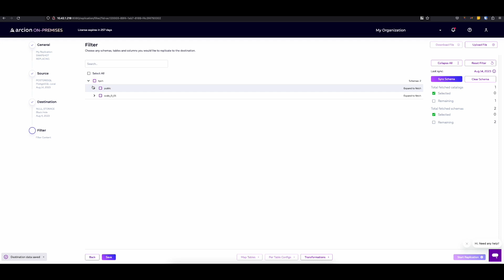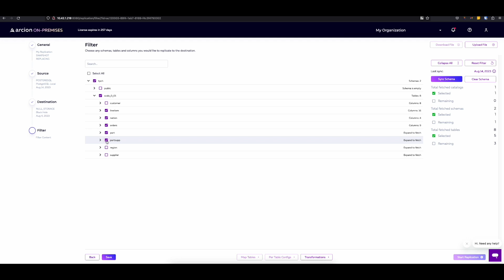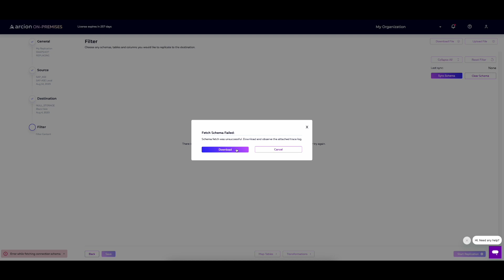On-prem UI July 2023 Release: Lazyloading Demo Video